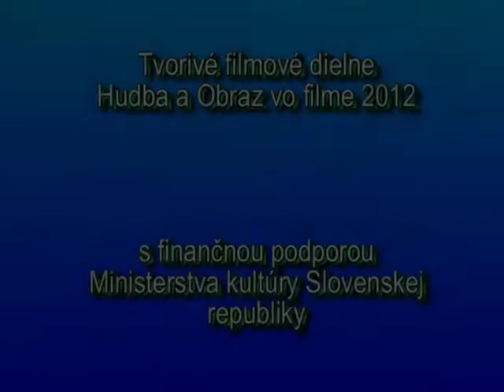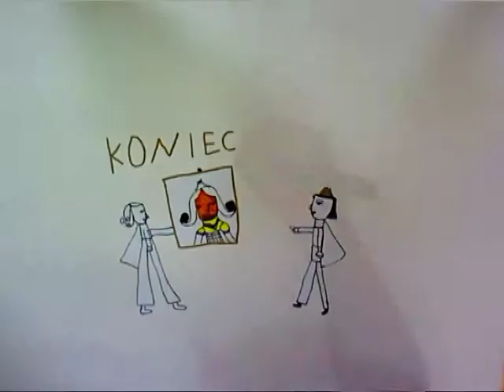005 Príbeh zo zámku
Ako si princ vyberal zenu.
Animovaný film - kresby Lea Antalikova / 5 rokov /
Animacia Radka Fullerova a Daniela Schredlova
Film vytvoreny na Letnych filmovych dielnach Vyhne 2012